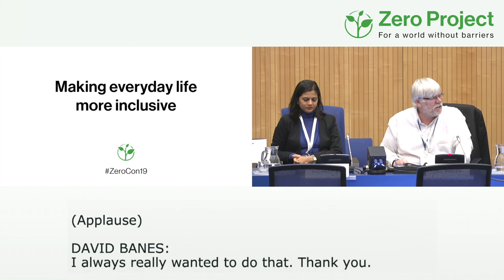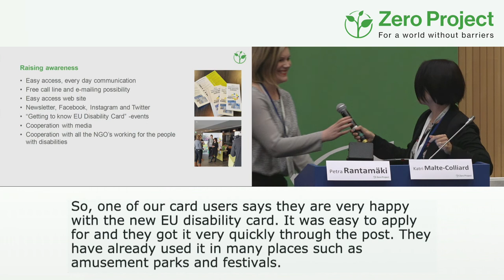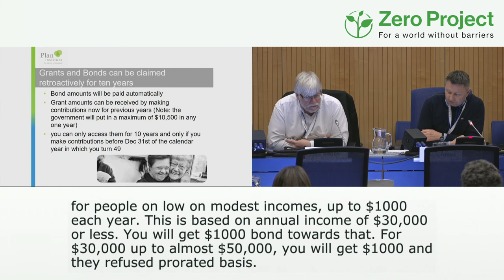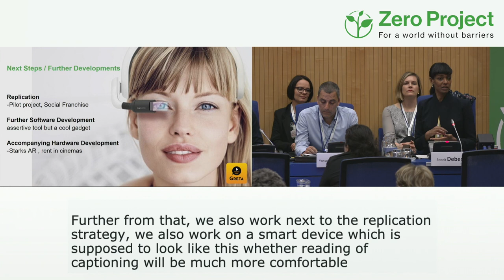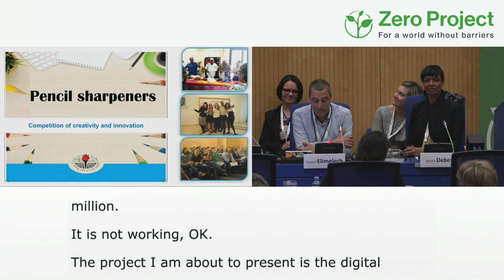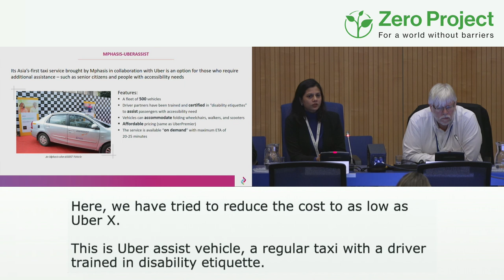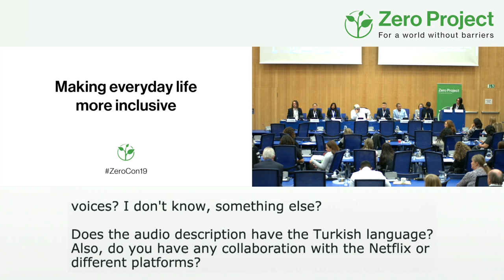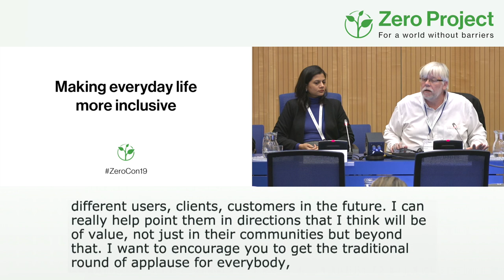ZeroCon19 | Making everyday life more inclusive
Session Description:
This session introduces a range of initiatives – including apps, disability cards, and sports programmes – all of which increase access to such everyday activities as leisure, entertainment, and banking for persons with disabilities.

Speakers:
David Banes - AIS
Petra Rantamäki - KVPS
Katri Malte-Colliard - KVPS
Timothy Ames - Plan Institute
Seneit Debese - Greta & Starks
Thomas Gruber - Move on to inclusion
Anna Doppelhofer - Move on to inclusion
Yossef Elimelech - Hevel Modiin Region Council
Manisha Malhotra - Mphasis